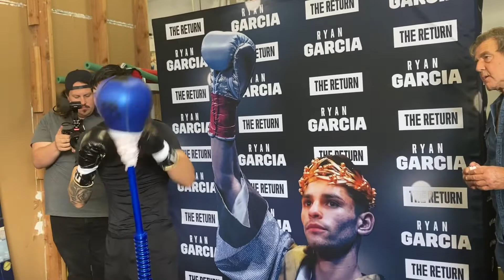RYAN GARCIA SPEED & REFLEXES STILL ILLEGAL; FASTER THAN YOUR FAVORITE BOXER!!!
Ryan Garcia ain’t nothing to play with